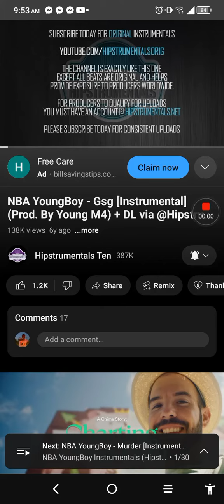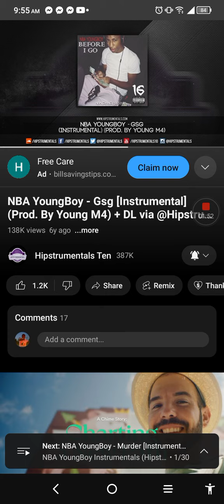NBA YoungBoy - Before for the fame